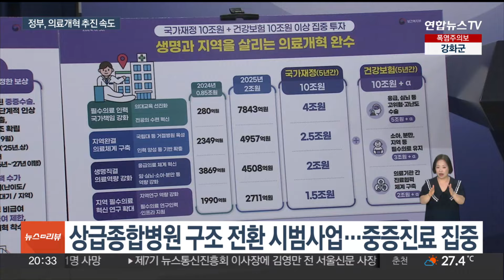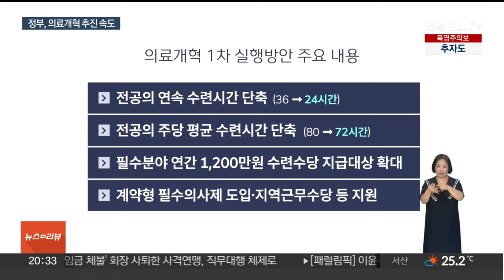정부, 20조원 규모 의료개혁 박차…의사들은 반발 / 연합뉴스TV (YonhapnewsTV)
정부, 20조원 규모 의료개혁 박차…의사들은 반발
[뉴스리뷰]

[앵커]

정부가 의료개혁특별위원회를 출범한 지 넉 달 만에 구체화된 의료개혁 방안을 발표했습니다.

내년 초까지 두 차례에 걸쳐 후속 실행계획도 내놓을 예정인데, 의사들은 현장을 외면한 정책이라며 논의 참여를 거부하고 있습니다.

홍서현 기자입니다.

[기자]

정부가 앞으로 5년간 의료개혁에 총 20조 원 이상을 투입합니다.

올 하반기 중증수술과 마취 수가 대폭 인상을 시작으로 2027년까지 저수가 조정에 나섭니다.

[노연홍 / 의료개혁특별위원장] "필수의료 저보상을 종식시키는 것은 의료계도 공감하는 개혁의 시작점이 될 것입니다."

상급종합병원이 중증진료에 집중할 수 있도록 일반병상은 줄이고 전공의 대신 전문인력 중심으로 개편하는 시범사업을 추진합니다.

전공의의 수련 시간은 단축하고, 필수분야 전공의의 수련수당 지급 대상도 대폭 늘립니다.

의대 졸업 후에도 지역에 정착할 수 있도록 계약형 필수의사제를 도입해 전 주기 지원을 강화할 예정입니다.

의료인력의 적정 규모를 도출할 추계기구도 올해 안에 출범합니다.

의료계가 참여해 합리적인 대안을 제시한다면 2026년도 의대정원 규모도 논의할 수 있다고 대화 여지를 열어뒀습니다.

[조규홍 / 보건복지부 장관] "의료계가 원할 경우 의료개혁특위 논의도 진행해 나가면서 별도의 양자협의도 진행 가능하다는 말씀을 드리겠습니다."

의사협회는 정부의 의료개혁안이 결국 실현되지 않을 공수표라며, 논의에 참여할 이유가 없다고 비판했습니다.

[채동영 / 대한의사협회 홍보이사] "단일된 안을 도출해서 의견을 낼 수 있는 구조를 만들어주면 협회 보고 들어오라고 이렇게 얘기하지 않아도 알아서 들어갈 것입니다."

응급실에선 의사들이 버티다 못해 개업으로 빠지거나 아예 떠나버리고 있습니다.

전국 권역응급의료센터의 70%는 근무하는 응급의학과 전문의가 모두 12명도 안 됩니다.

[이형민 / 대한응급의학의사회장] "권역센터의 절반 가까이가 전문의 혼자 근무를 하고 있습니다. 응급환자가 두 명이면 둘 중에 하나는 죽습니다."

세종충남대병원 응급실은 전문의 4명이 추가로 사직하면서 9월 한 달간 야간 운영을 중단할 예정입니다.

[영상취재기자 김동화·정창훈·권혁준]